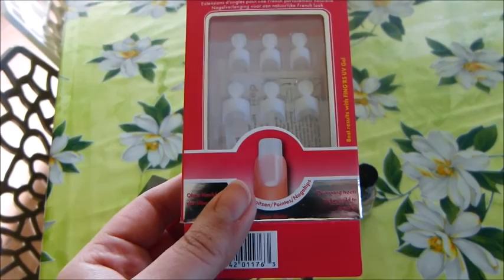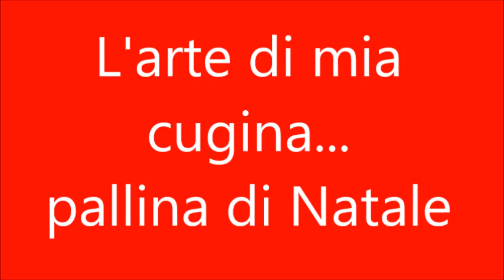Il feticismo dell'immondizia, mercatino, ecc... - Week end Vlogmas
Nuovo vlogmas del week end! Un bacio